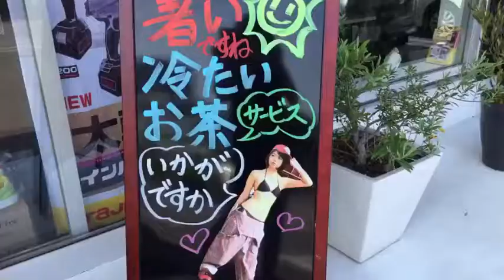【男の店CHANNEL】 〜麦茶サービス始まってます〜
男の店全店にて 冷たい麦茶のサービスが始まりました！
半田店より 麦茶サービスのご様子をお届けします🤗
暑い日も ご来店ありがとうございます‼️